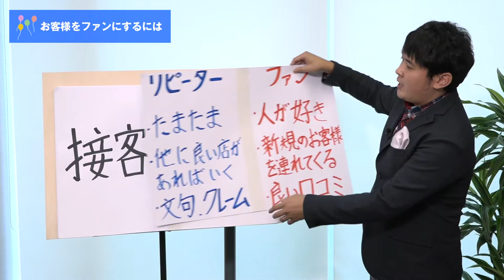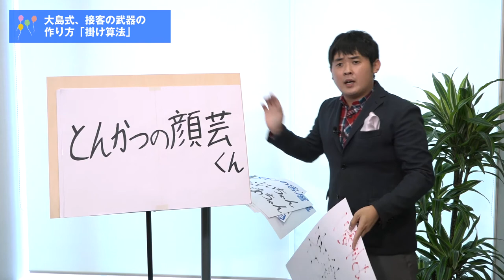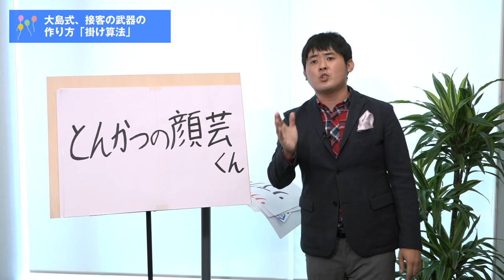【ダイジェスト】大島 和也『接客日本一の法則 ～誰でも簡単にお客様をファンにする接客方法～』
【内容】
小学校教師からお笑い芸人に転身した講師が、アルバイト先の大手とんかつチェーン店で実践したコミュニケーション術。社内の接客コンテストで日本一に輝いた、お客様を笑顔にする接客の秘訣とは? 軽快なトークでユーモアたっぷりにお話します。

【講師】
大島　和也（おおしま　かずや）
お笑いタレント　接客日本一コンサルタント

1986年東京都出身。短大を卒業後、小学校教諭となる。「20分休みに大島先生と遊ぶ予約リスト」が勝手に作られるほど、子供や保護者からの人気を集めるが、どうしても夢をあきらめられず、お笑いの世界へ。芸人になるも、鳴かず飛ばず。生活の為、大手とんかつ屋チェーンでバイトを始めたところ、独自の接客方法で店舗の売上を一年で175%に成長させる。同社主催の接客コンテスト（売店部門）でも、日本一に輝く。教師・芸人・接客業の全ての経験から「人を笑顔にする、ファンにするコミュニケーション術」を確立する。現在、芸人ならではの軽快なトークとフリップを使ったユーモア抜群の講演・セミナーが全国で人気沸騰中。